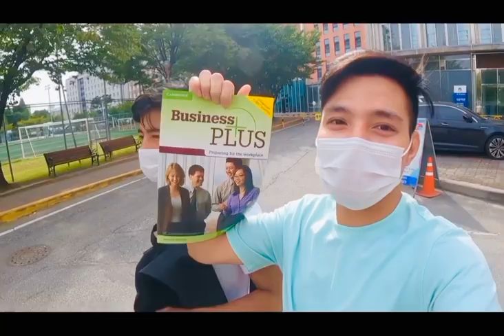Korea University Vlog .Student life korea🇰🇷🇳🇵|| Sujan vlogs & fun